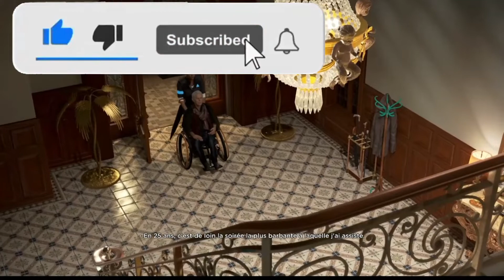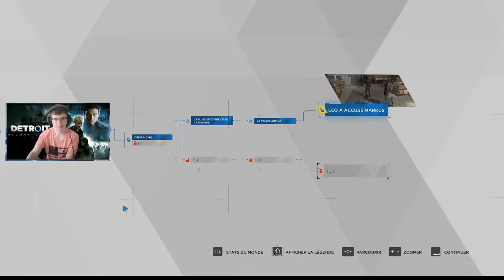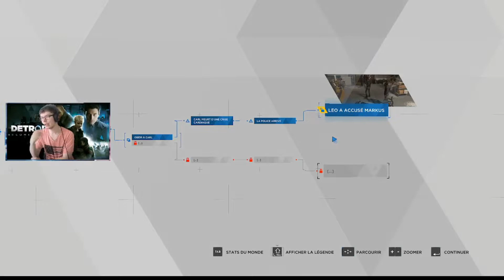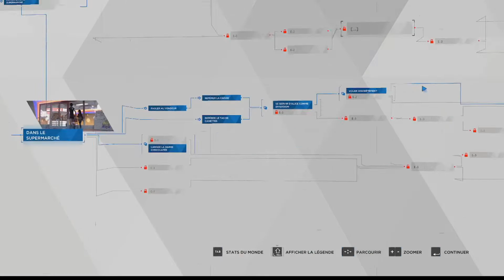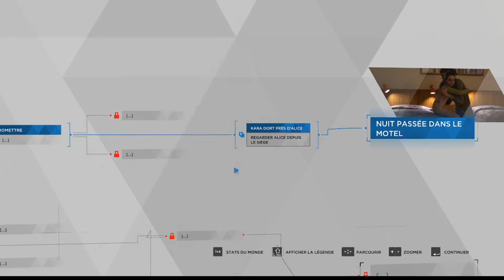Detroit: Become Human ep 3 la mort de l'un de nos personnages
Detroit: Become Human est un jeu développé par Quantic Dream, édité par Sony Interactive Entertainment,

En 2038, dans la ville de Détroit aux États-Unis, les androïdes partagent le quotidien des êtres humains en étant à leur service. Kara, un androïde d'intérieur, est confiée à un homme détruit, mais aussi drogué, alcoolique et violent. Connor, un autre androïde, est, lui, négociateur dans les forces spéciales de la police. Markus est un androïde d'intérieur prenant soin d'un peintre riche et célèbre mais en fin de vie.